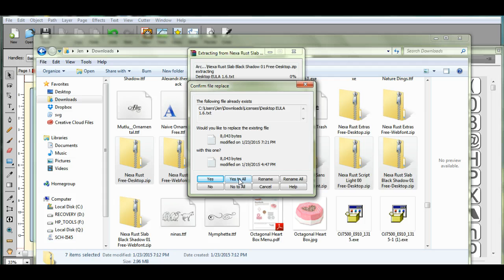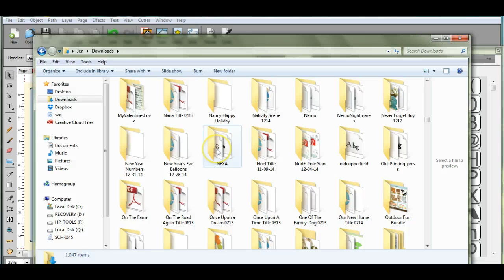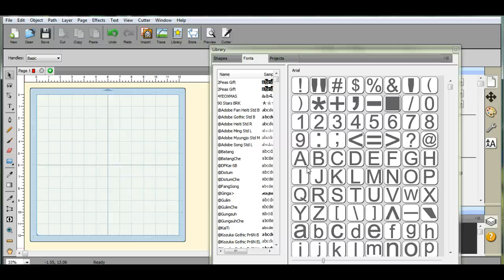Installing fonts from ZIP to SCAL4 by Jen Blausey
How to install fonts from a zipped folder downlaod to your SCAL4 library PERMANENTLY. This is a YOUtube Channel for anyone that has the ScanNCut, SCAL4, Canvas software, or general questions on any of those. We make tutorials directed to the title, meaning Jen Blausey tut's will speak only about what is in the title., So if you want to know about SCAL4 and how to "breakapart" THAT is all you will see. Not a 15-30 min video where you listen to me blab about the weather, NOT GONNA HAPPEN, your time is valuable. Please visit our Facebook page for custom tutorials directed to what you would like to see.